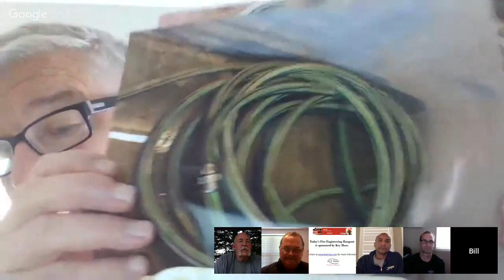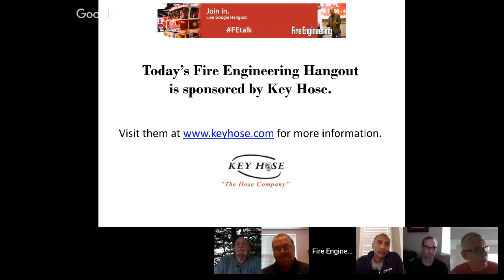Humpday Hangout – 07/10/2019: Fighting Heat from the Inside Out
Host Bill Gustin and the panel will discuss the danger of  heat-related illnesses.  When fighting fires in hot weather, how do we balance the  thermal resistance  of our PPE  with avoiding heat exhaustion?
Special Guests include:
Foy Jenkins